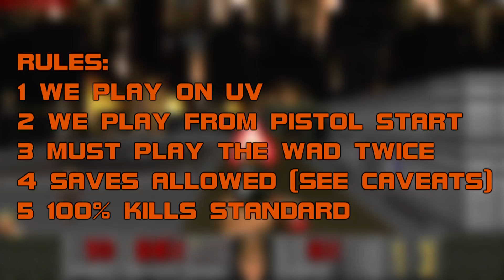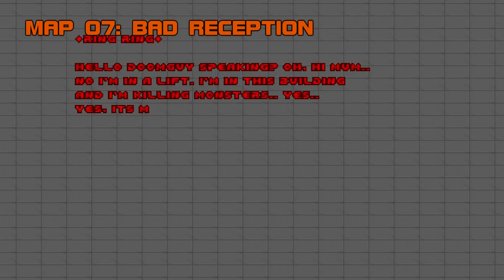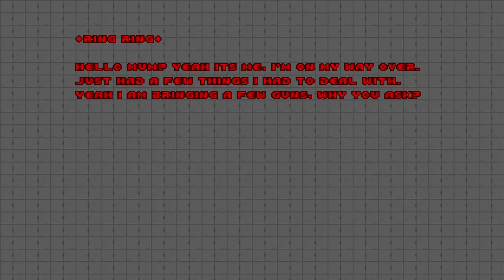GOING DOWN - DEAN OF DOOM - S1E13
Happy Halloween, and welcome to Dean of Doom, the show where we give grades to classic and contemporary Doom wads. Why? Because ranking things is fun. Today’s episode will be dedicated to Going Down, a megawad released in 2014 by Cyriak Harris. He’s known to the Doom community as ‘mouldy’, but he’s a very accomplished animator in his own right, and runs a popular YouTube channel where you can watch cute things like cows, rabbits, and kittens transform into nightmare fuel, albeit fascinating nightmare fuel. Cyriak’s megawad, you’ll soon find out, is a similarly batty experience. In the text file, he famously describes his maps as “fairly hard...with high body-counts, and gameplay I would describe as ‘chaotic evil.’” In addition to the levels, Cyriak also wrote and sequenced all the MIDIs in the wad himself, so I’d wager this is about as close as you can get to diving into his mind, at least from a Doom point of view. This is the first Doom wad I played based on recommendations from my audience. As it turns out, you guys have excellent taste, so sit back and relax, because Going Down is a good one.